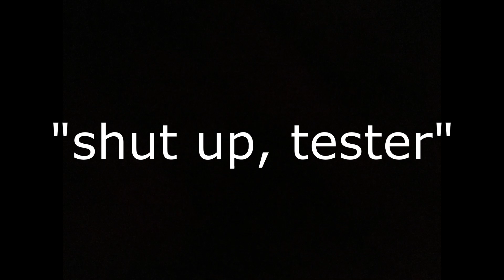My honest reaction 🥶🥶🥶